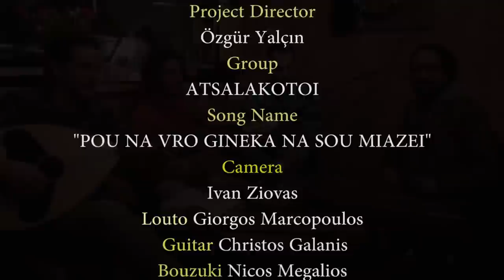Atsalakotoi & Karagüneş Özgür - ΠΟΥ ΝΑ ΒΡΩ ΓΥΝΑΙΚΑ ΝΑ ΣΟΥ ΜΟΙΑΖΕΙ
LİNK: For Watch other videos from film- Filmin Diğer Videolarını izlemek için :
POU NA VRO GINEKA NA SOU MIAZEI
Camera :İvan Ziovas Video Montaj:Özgür Yalçın Atsalokotoi:Buzuki Nikos Megalios, laouto Giorgos Markopoulos, Gitar Chiristos Galanis Santur & Bendir Karagüneş Özgür Thanks: Stefanos Anax Street and Music Karagüneş's Travelling Project. İN MEMORY OF GİORGOS MARKOPOULOS